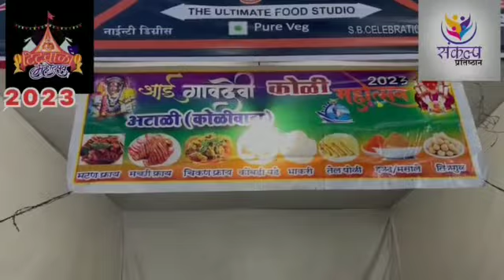TITWALA MAHOTSAV टिटवाळा महोत्सव